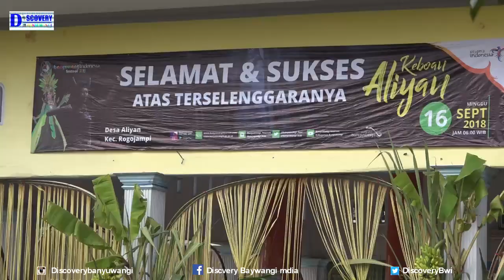Festival Keboan Aliyan 2018 Full Penonton Kesurupan Berjubel Dari langit Banyuwangi